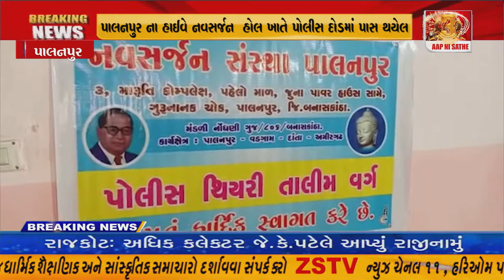બનાસકાંઠા નવસર્જન સઁસ્થા દ્રારા આજ રોજ પાલનપુરના હાઈવે નવસર્જન હોલ ખાતે પોલીસ દોડમાં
બનાસકાંઠા નવસર્જન સઁસ્થા દ્રારા આજ રોજ પાલનપુરના હાઈવે નવસર્જન હોલ ખાતે પોલીસ દોડમાં પાસ થયેલ ઉમેદવારો માટે પોલીસ થિયરી તાલીમ વર્ગ માટે શુભારંભ બેઠક મળી//ZSTVNEWS//